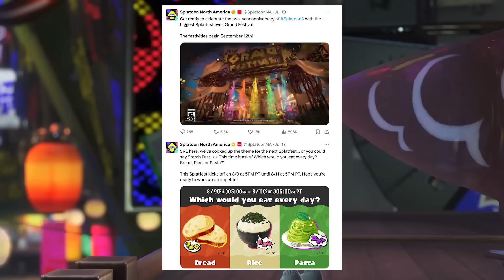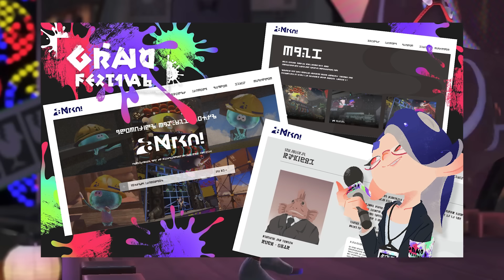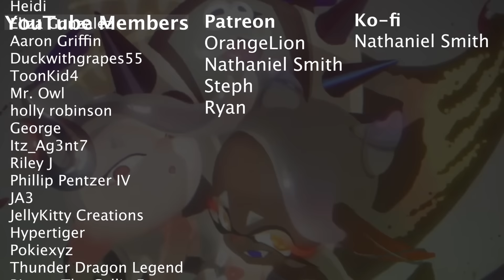We Already Know Who's Winning This Splatfest Coming September 2024 - Splatoon 3 Grandfest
YouTube Membership Become a YouTube Member to use exclusive emotes, get shoutouts, and gain access to exclusive content

SPLATOON 3 GAME DESCRIPTION
Enter the Splatlands, a sun-scorched desert inhabited by battle-hardened Inklings and Octolings. Splatsville, the city of chaos, is the adrenaline-fueled heart of this dusty wasteland. Even in this desolate environment, Turf War* reigns supreme and battles rage in new stages located in the surrounding wilds. Dynamic new moves help these fighters dodge attacks and cover more ground, along with a new bow-shaped weapon to sling ink. Join Agent 3 in a fight against the unruly Octarians in story mode. Discover the secrets of Alterna, the Fuzzy Ooze, and how they connect to the mode's theme, "Return of the Mammalians.” Team up and fend off waves of dangerous Salmonid bosses in the next iteration of Salmon Run*, a co-op mode with fresh new features.

GAME INFO
Name: Splatoon 3
Developer: Nintendo EPD
Publisher: Nintendo
Platforms: Nintendo Switch
Release Date: September 9, 2022

0:00 Intro
0:23 The Theme
1:17 Prediction Series
1:35 Grandfest.. Timing and The Final Fest?
4:06 Details
6:30 Teams
7:15 Splatoon 4 Implications
8:30 The Question, Prediction, and Pick
12:25 Appreciation